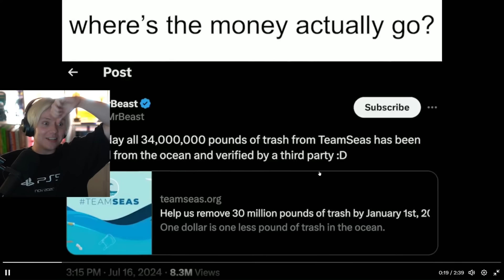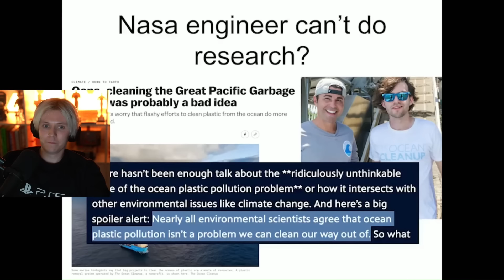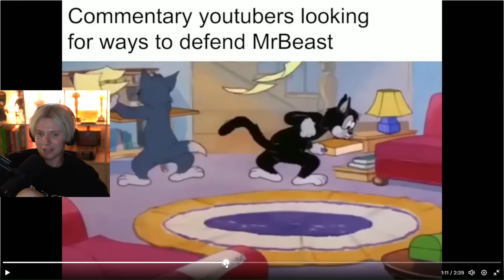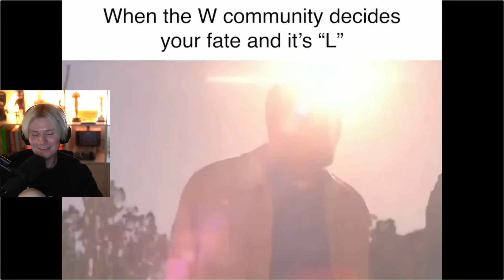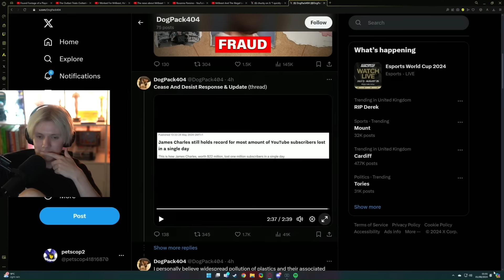Pyrocynical reacts to Dogpack404's Cease & Desist Response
Sorry for the poor sound quality I got this footage using my subpar laptop. I still hope you enjoy the uncensored version of Pyrocynical's reaction to Dogpack404's cease and desist response on twitter.